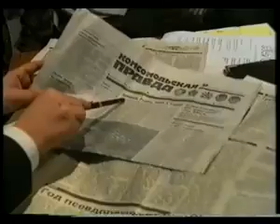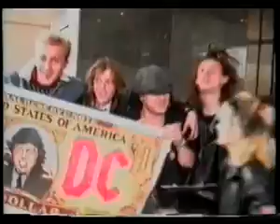MONSTERS OF ROCK MOSCOW 1991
ac dc - metallica - the black crowes - pantera